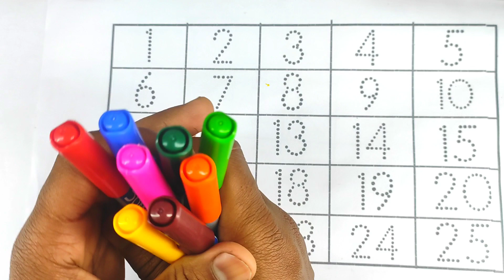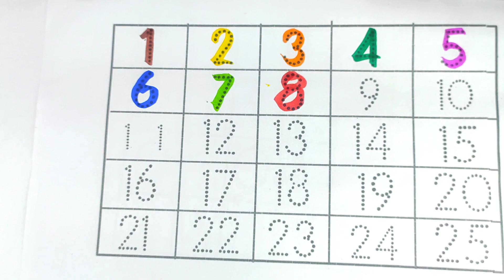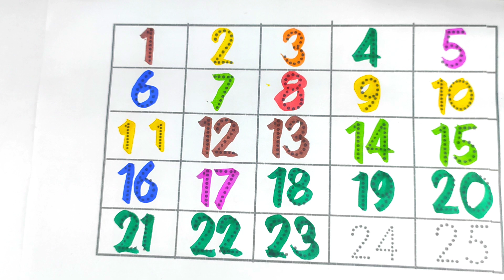Learn to Counting 1 to 100 | 123 numbers | one two three, 1 से 100 तक गिनती, 1 to 100 Counting